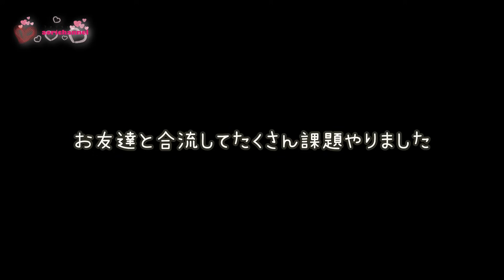vlog お友達と一緒に課題をやってきます！いまだに終わらない課題・・・お友達と一緒なら頑張れる♪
夏休みも中盤に差し掛かりお盆休み中に同じ学校のクラスメイトと夏休みの課題をやるために
勉強会をしてきました！そんなvlogをごらんください♪